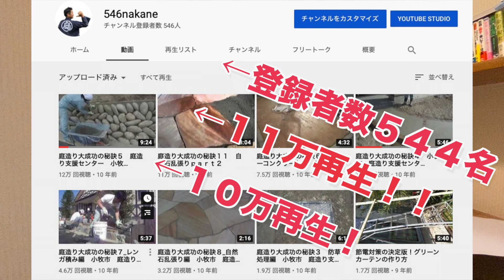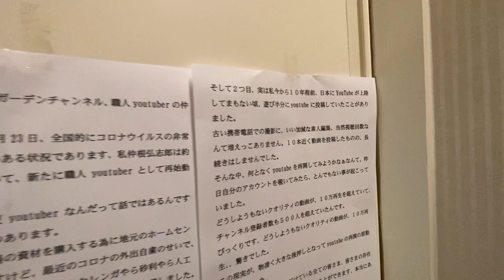失敗しないお庭のDIYと庭造りの秘訣全部公開！職人Youtuber復活。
Japanese garden master presents
創業75年、技術継承300年　株式会社仲根石工造園

Facebookは、一言メッセージ頂けると嬉しいです。
★546ガーデンちゃんねる★
546ガーデンちゃんねる
〜仲根弘志郎プロフィール〜
1974年4月21愛知県小牧市生まれ
愛知県立稲沢高等学校造園土木科を卒業後、１８歳から造園業の道へ。
24歳でNPO庭造り支援センターを立ち上げ、庭造りの情報提供や相談窓口の組織を運営し、その会員は800名を超える（現在は超多忙につき相談窓口は休止中）
その後、家業である株式会社仲根石工造園の代表取締役３代目社長を務め現在に至る。
業務の傍ら、地域貢献活動にも数多く参画中。
新聞、テレビ、ラジオ、雑誌等、マスコミ掲載多数。

一級造園施工管理技士
日本文化財石垣技術保存協議会　技術会員
地元小学校や高校のPTA会長他、(一社)小牧青年会議所理事を歴任
現在、
(特非)小牧市民活動ネットワーク理事　小牧市消防団第四分団分団長
大山川ホタルの会会長
From Japanese to throughout the world .
We would like to introduce you to how to make a good quality of Japanese garden and know gardening culture.
Which is proud of Japan.
We will be glad to know that Japanese master’s commitments and traditional cultures.
How to gardening
Japanese garden master

〜special thanks〜
youtube college menber
koushiro's family
genki & Roy

オープニング音楽提供